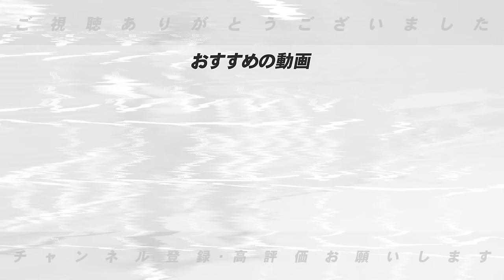【ドラフト2024】巨人は阿部監督の性格だとあの選手を指名する！阪神は野手指名か？高木豊が選ぶ各球団ドラフト1位指名選手を発表します！